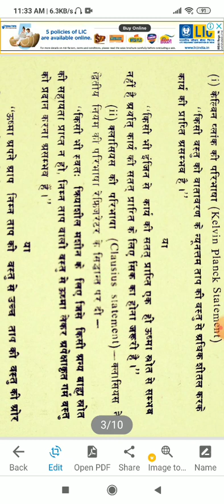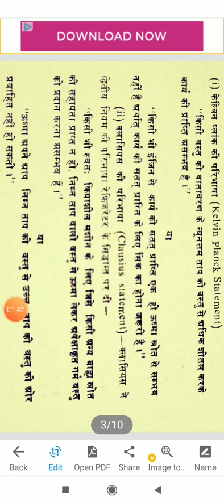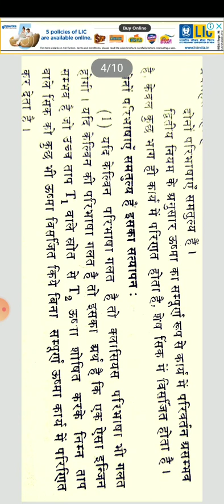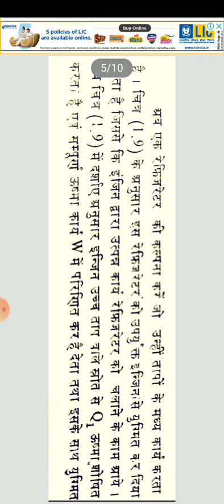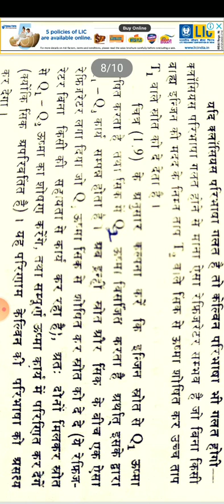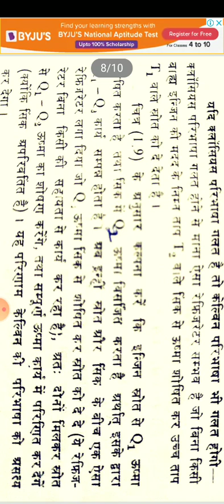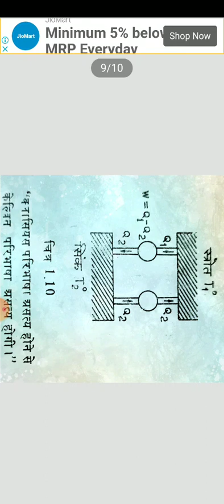Second law of Thermodynamics part 2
B. Sc. Part 2 Paper1